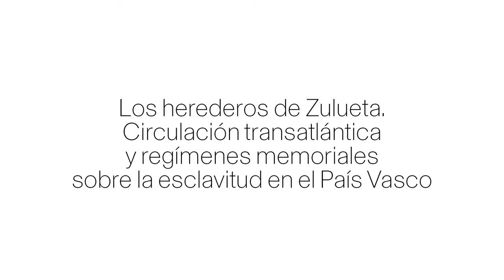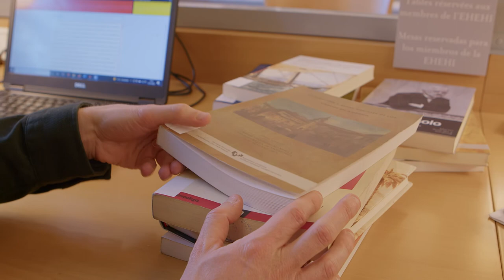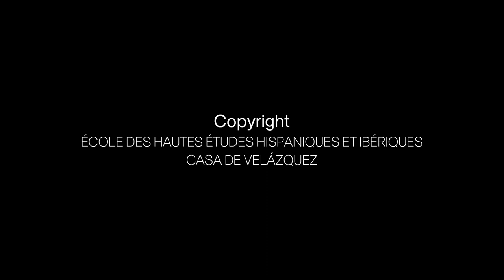Maxime TOUTAIN VDEF - EHEHI 2021-2022